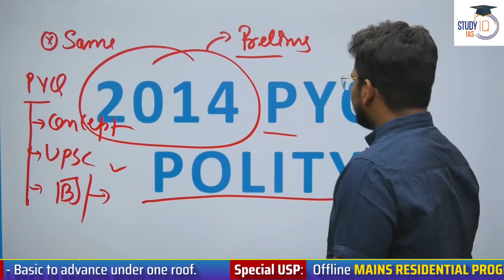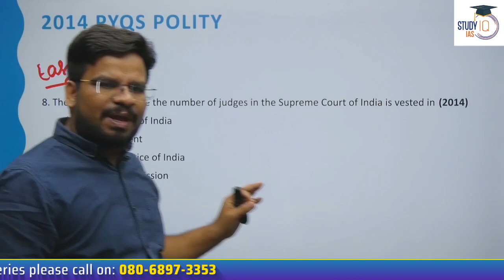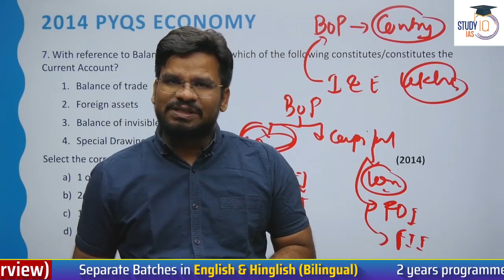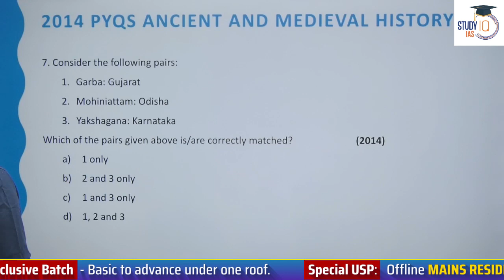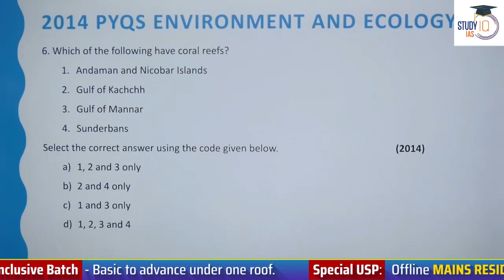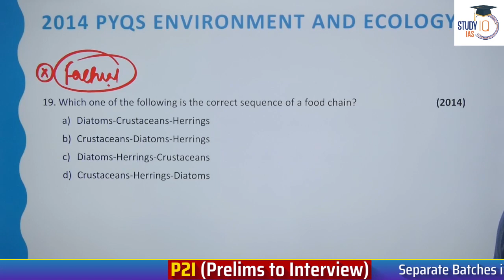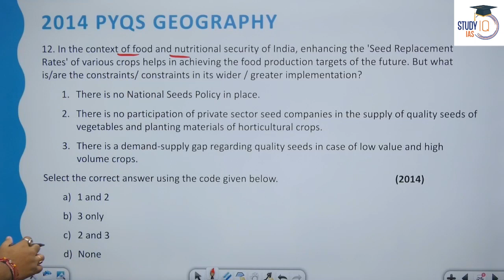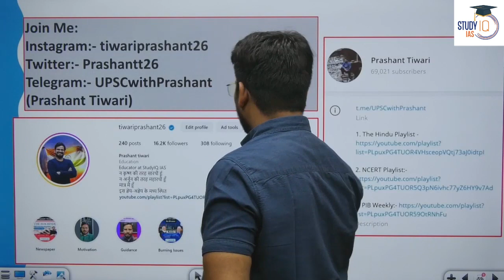2014 UPSC Prelims PYQs Marathon | Previous Year Questions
बैच प्रारंभ 16 सितंबर 2023 | बैच का समय शाम 6:00 PM